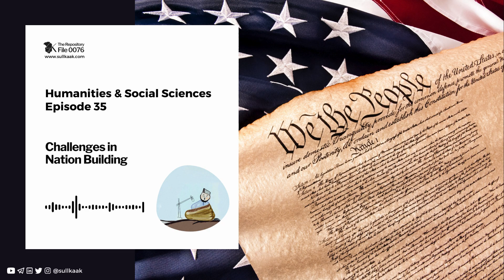Challenges in Nation Building | Humanities & Social Sciences - Ep 35 | The Repository - 0076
Navigating the complexities of nation-building post-independence, this episode delves into the intricate tapestry of challenges India faced as it crafted its democratic identity. From political intricacies to social dynamics, we unravel the threads that shaped the nation's journey. Join the exploration of India's evolution, understanding the hurdles it encountered on the path to building a robust democracy.

If you are interested in exploring more about me and my content on philosophy, economics, religion, social issues, and more, you can visit my or follow me on my social media platforms. You can also consider supporting my work by sharing my work with other or by making a donation